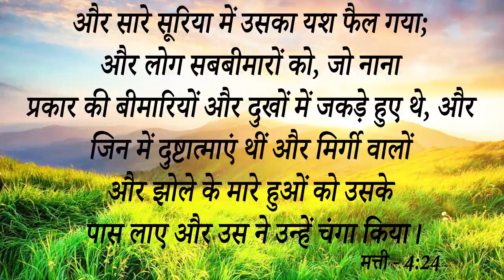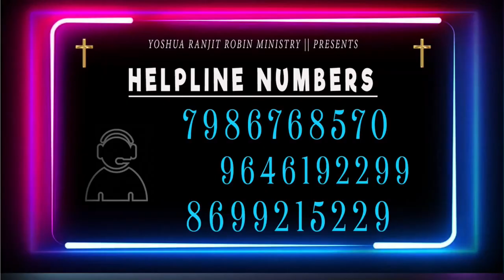Big Testimony || 33 साल की पुरानी बीमारी ताकत की Medicine खा रहे थे फिर भी ना मिला.....